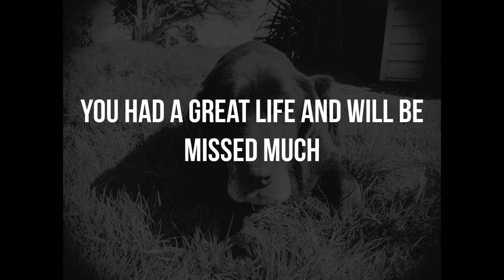GamerDadNz|Denver Tribute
A tribute to a late pet. RIP denver dog!